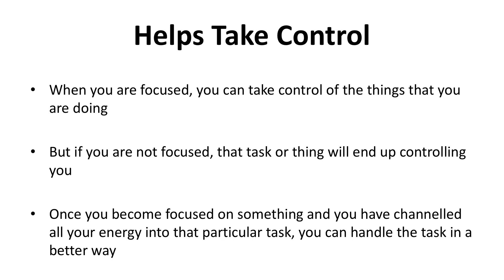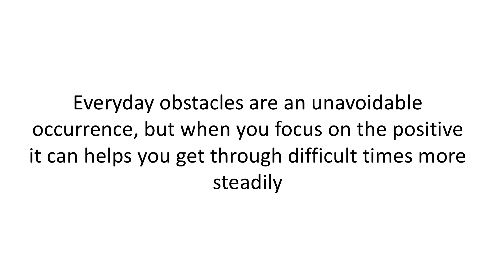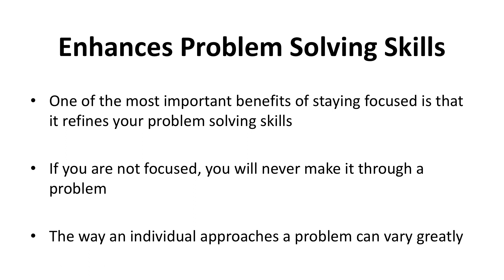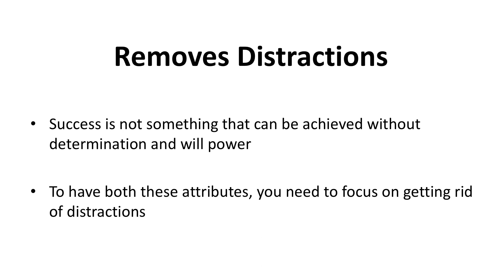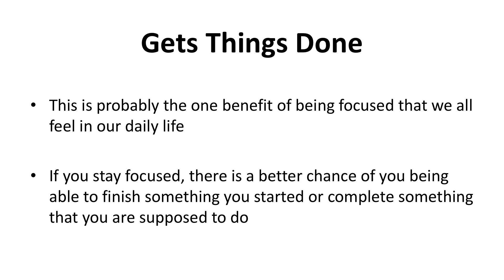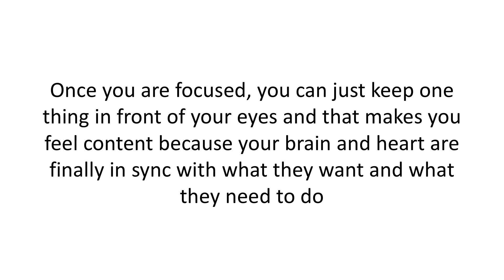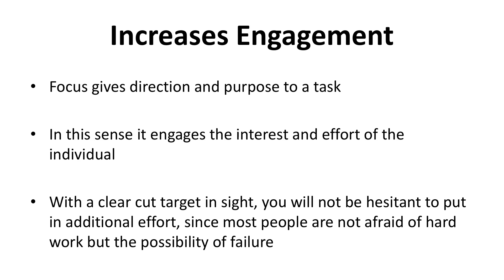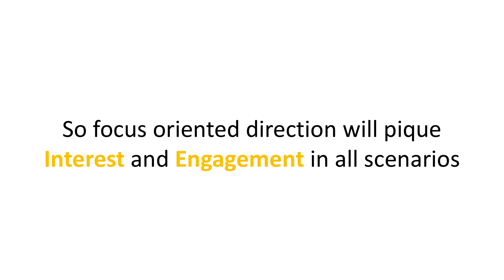way to every DESTINATION! the power of focus lecture 4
way to every DESTINATION!the power of focus

lecture 4

Hello friends, we have divided this video course into 8 parts and this is the first part of it, I hope you will love it a lot.And its every part will be uploaded every day so don't forget to subscribe our channel

video Marketing from the beginner to smart level

100% Free for everyone  “The Power Of Focus Upgrade Package”. Create your own way to build a profitable online business

bout Course :– Browse this “The Power Of Focus Upgrade Package” video course for 100% FREE to make MONEY online. You must watch this video to grow your own online business or you may also use it for coaching other. This video tutorial is 100%. Learn to work smartly in the online market and become a MULTI-MILLIONAIRE through this master’s course. Make huge profits and earn real passive MONEY within a week with this work-from-home.
. So what are you waiting for now It’s your turn to be a MILLIONAIRE! hurry up it and change your life in just a single click and make your dreams come true. Best method of making passive income quick and easy way.

way to every DESTINATION
the power of focus
the power of consistency
the power of control
the power of concern
the power of concept
Online Business
Online Earning Method
Online Business owners
Online Earning Method
Online Earning course
Online Business consultant
Online Business contributor
work from India
work from usa
work from Mumbai
work from Hyderabad
work from kerala
work from china
work from Brazil
work from your
work from New York
work from japan
work from tamilnadu
work from Kolkata
Part time work
Part time student work
work for student
work for retired persons
work for jobless persons
make Money Online
make a passive income
make a passive income quick
Earn Money Online
Earning Method
Unique Earning Method
video course
free video course
free video course for everyone
Unique Earning
Unique methods
Unique Method
methods Unique
Method Earning Unique
Earning Method Unique
Earning Unique Method
video course
video Marketing course
everything you wanted to know about YouTube Marketing